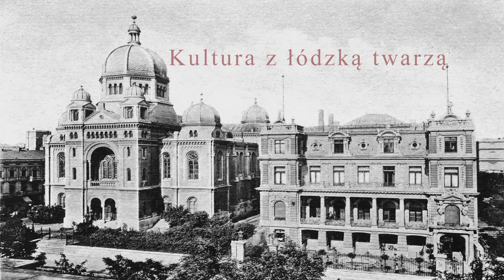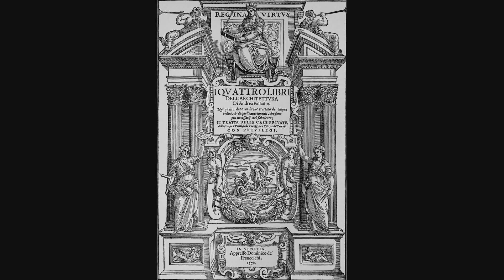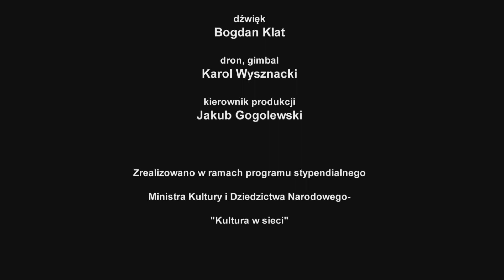Kultura z łódzką twarzą 1 Kultura w sieci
"Pan Hilary"
Portret architekta dawnej Łodzi Hilarego Majewskiego. Opowiada prof. Marek Janiak.
Film sfinansowany ze środków MKDIN  w ramach programu stypendialnego-Kultura w sieci.
senariusz i reżyseria Agnieszka Magdalena Podkówka
zdjęcia Yori Fabian
montaż Magda Budzyń
dzwięk Bogdan Klat
kier.prod. Kuba Gogolewski